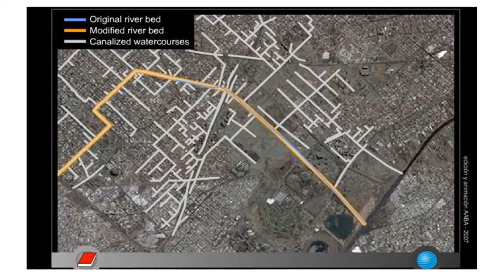Mutaciones del arroyo Cildáñez (1892-Hoy)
Cronología de los cambios que tuvo la desembocadura del arroyo Cildánez, iniciando desde nuestros días y retrocediendo hasta fines del Siglo XIX.
Hablamos del barrio de Villa Lugano, en la zona sur de la ciudad de Buenos Aires, donde se erige la Torre Espacial (o Torre de Interama).